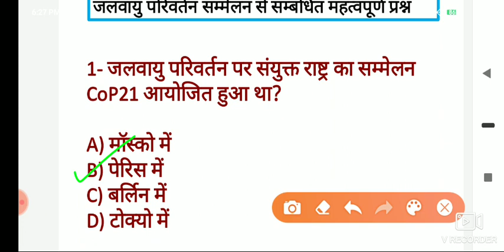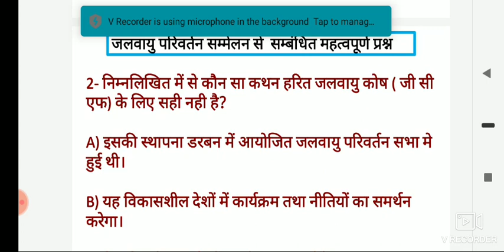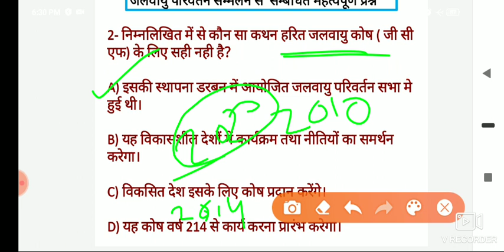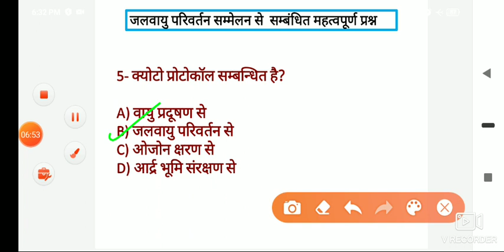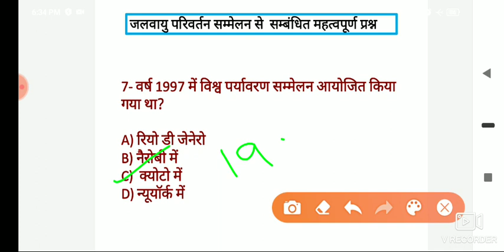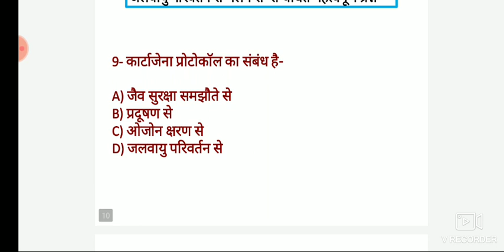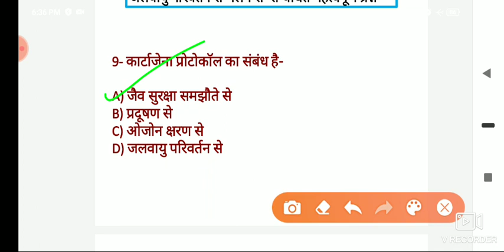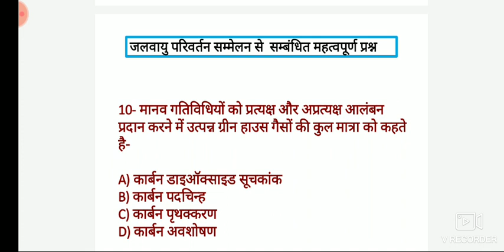Teaching Aptitude & Sociology जलवायु परिवर्तन सम्मेलन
Like करे।
अगर आप NTA NET/JRF समाजशास्त्र की तैयारी कर रहे है तो हमारे चैनल पर ज़रूर जाए।।
नेट First paper की preparation भी यहां कराई जाती है।
किसी भी exam के लिए महत्वपूर्ण current affairs hindi में इस चैनल पर cover किये जाते है।

 Target NTA NET/JRF 2020 teaching aptitude

Target NTA NET/JRF 2020 समाजशास्त्र

Environment science /पर्यावरण 2020

Current affairs+various indexs 2020